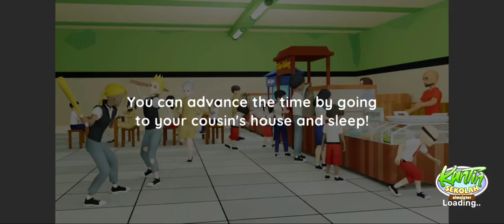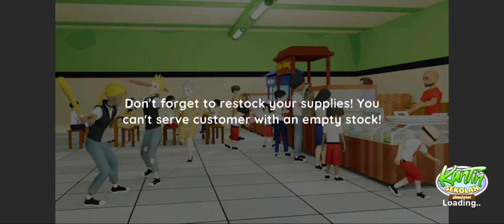Gameplay - School Cafeteria Simulator Walkthrough ( ISO & Android) part - 2